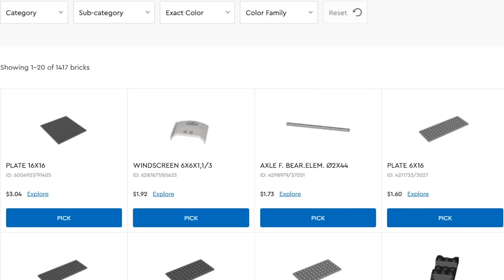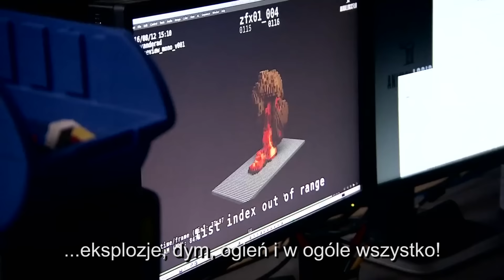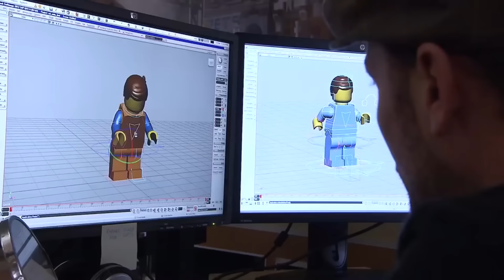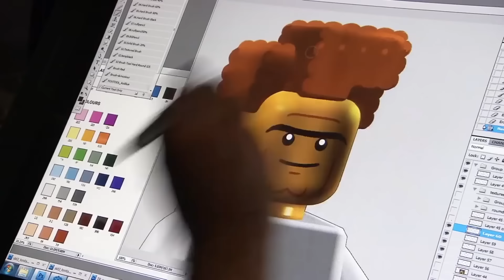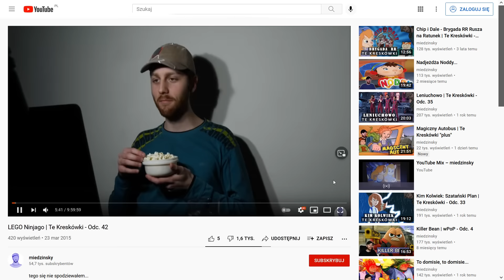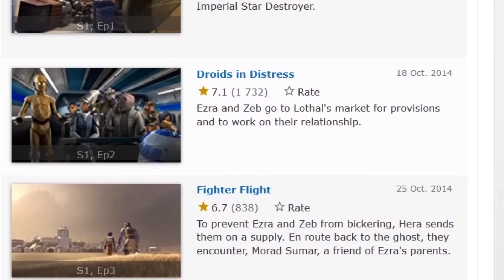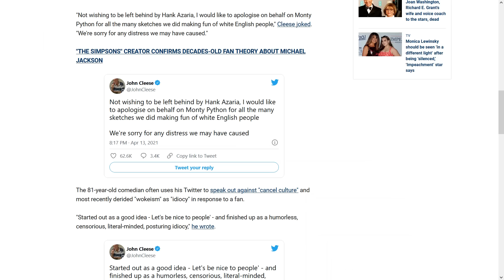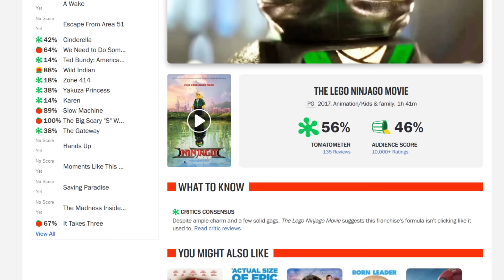Lego Ninjago | Te Kreskówki - Odc. 42